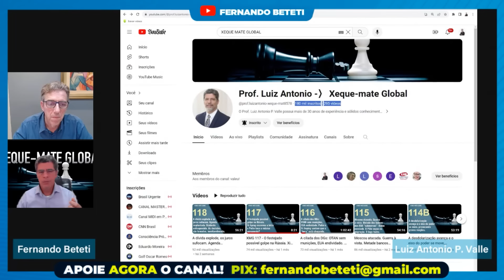FALTA POUCO PARA APERTAR O BOTÃO? | PROF. LUIZ ANTONIO P. VALLE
As melhores entrevistas resumidas em cortes, siga: ​

Conheça o melhor portal de saúde do Brasil.

Fique por dentro e sempre atualizado das principais notícias e novidades sobre saúde e bem-estar.